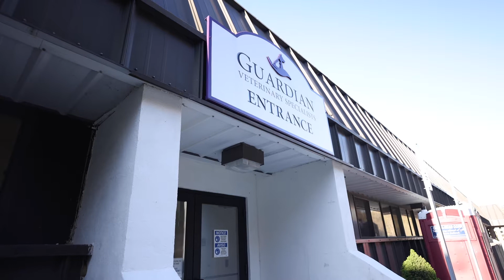Guardian Veterinary Specialist 2021 Recap!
Welcome back! And HAPPY NEW YEAR!

In this episode we recap on some fun moments and give a few statistics for this year and years past! We look forward to serving the community and bringing you more behind the scenes episodes throughout 2022! See you next year!